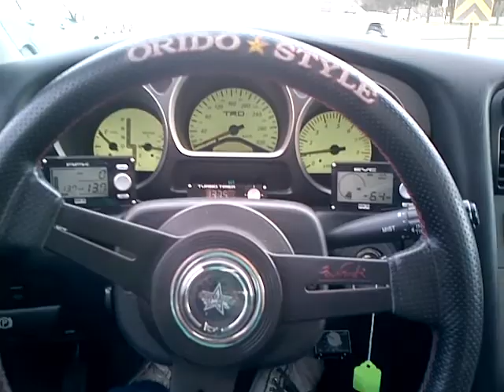T51R GS300 - first drive of 2012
taking the car over to the fab shop for it's new Greddy 25R intercooler, still a bit of snow on the ground. first drive of the year :)